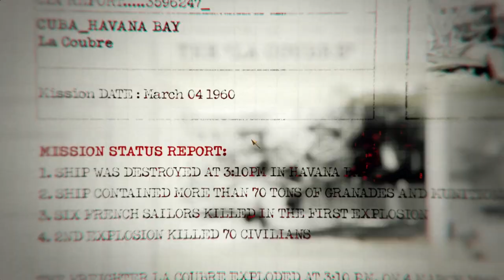🔙 Return to Operation 40: Black Ops 1 🕵️‍♂️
🎮 Dive into the Origins of COD! 🚀

Witness the First-Ever Call of Duty: Black Ops brought to life in this epic playlist, 14 years after its legendary release! 🔥 Relive the intense Cold War action, iconic missions, and unforgettable moments that started it all. 🎯

👉 Get ready for a nostalgic ride through history with Black Ops 1! 📜